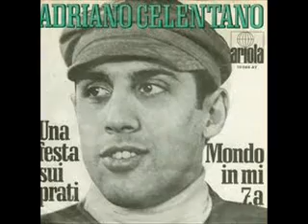ADRIANO CELENTANO MONDO IN MI 7.A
ROCK AND ROLL (PICHON ARGUELLO)